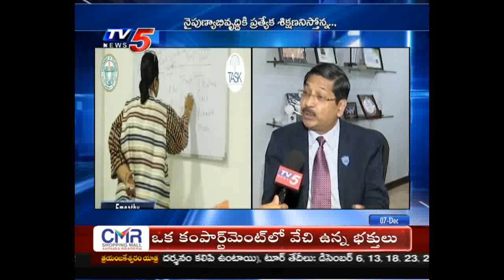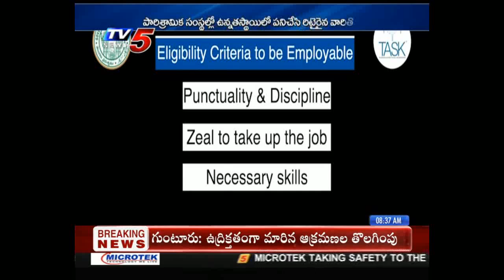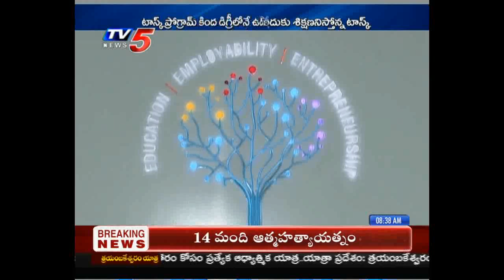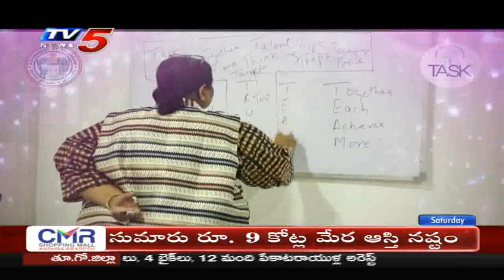Interview with TASK CEO Srikanth Sinha | 7th Dec 2019 TV5 News Business Weekend